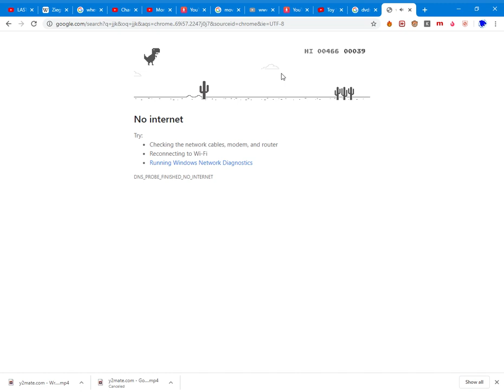Playing Dino T-Rex Chrome Game For 50 Seconds